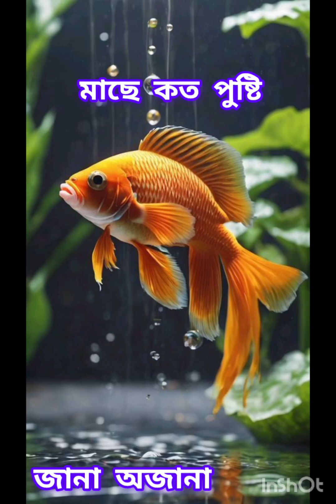মাছে কত পুষ্টি। জানা অজানা। গীতাঞ্জলি। খোকন হালদার।